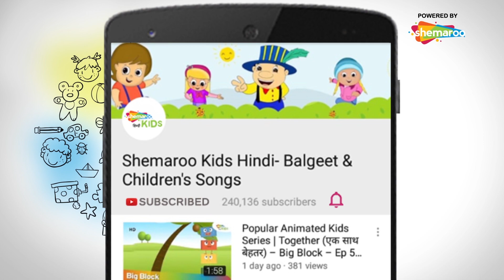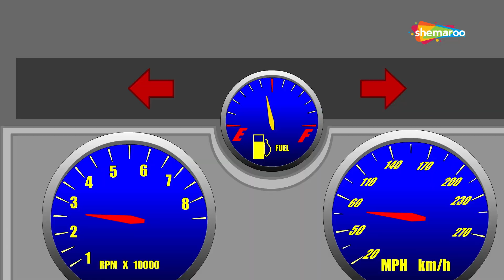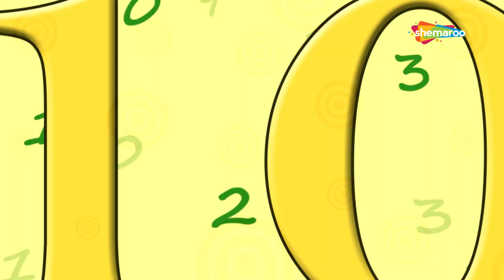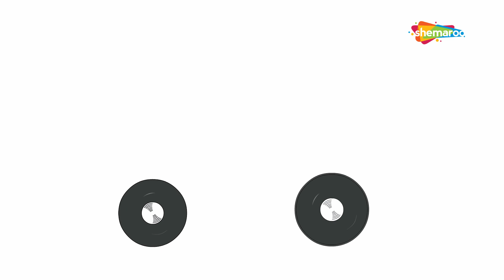बुड्ढे मैक्डोनाल्ड और अन्य लोकप्रिय हिंदी बच्चों के कविता | Shemaroo Kids Hindi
Enjoy your favorite Hindi Rhymes for Children Collection presented by Shemaroo Kids Hindi, this collection features most of the popular Hindi baby songs. This Hindi Nursery Rhymes for kid’s videos are sure to attract your little ones.